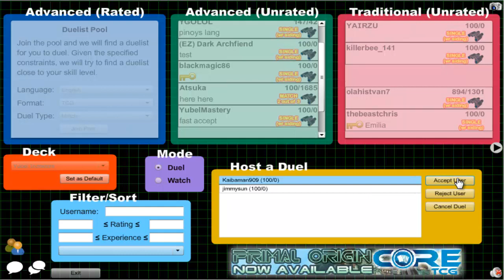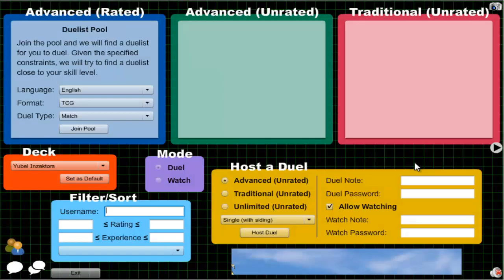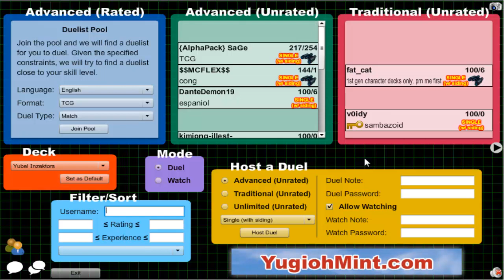Vitamin Y (Forever) Episode 226: Yubel Inzektor #22